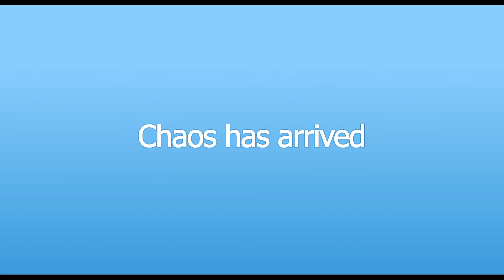TEN MONTHS | 십개월의 미래 (2021) Trailer/예고편 (EngSub)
Korea Independent Filmfestival in Berlin 2023

십개월의 미래 / 2021
«Ten Months» inszeniert in 11 verschiedenen Sinnesabschnitten die zwiegespaltenen Gefühle der alleinstehenden schwangeren Mi-rae (Sung-eun Choi), die sich den lebensverändernden Tatsachen gegenüberstellen muss. Es wird aus verschiedenen Winkeln beleuchtet, welche Auswirkungen eine Schwangerschaft auf die Zukunft einer Frau im Hinblick auf den Beruf und die gesellschaftliche Stellung hinsichtlich des Stigmas von alleinerziehenden Müttern hat. Bemerkenswert ist der nahtlose Übergang zwischen den Genres Komödie, Romanze und Horror. «Ten Months» erhielt zahlreiche Einladungen zu Filmfestivals in und außerhalb von Korea wie etwa das Jeonju International Film Festival, das New York Asian Film Festival und das Korean Film Festival in Paris.